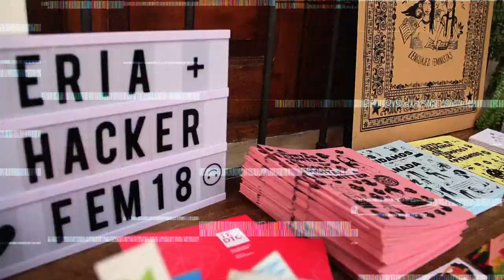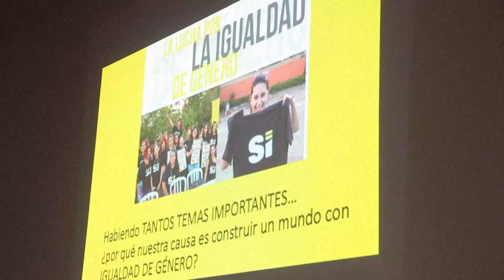HackerFem 2018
Hackerfem es una actividad que se realiza en el marco de nuestro proyecto de Cyborg Feministas donde buscamos la participación de mujeres, la comunidad LGBTQI, campesinas, indígenas y migrantes en el diseño y desarrollo de la Internet